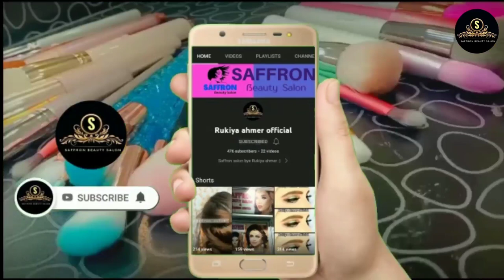Beautiful party makeup by || saffron salon || ✨❤️safron_salon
Title || Saffron Salon || Rukiya Ahmer Official

   °°°      SAFFRON  BEAUTY  SALON      °°°

✓ Makeup videos.
✓ Haircut videos.
✓ Makeup tutorials.
✓ Short videos.

S
    U
        B
            C                                                   •    •
                R                                                  °
                    I                                               ~
                       B
                          E

            O
               U
                  R

                               C
                                  H
                                      A
                                          N
                                              N
                                                  E
                                                      L

••                        KEEP WATCHING
  ••                      KEEP WATCHING
  ••                      KEEP WATCHING